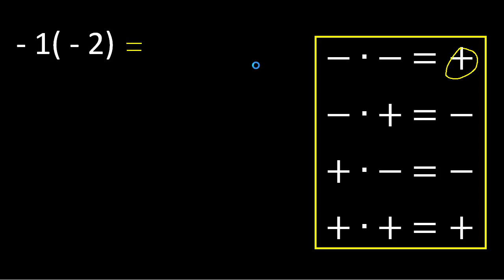menos 1 por menos 2 , ley de signos con parentesis , multiplicacion de negativo entre parentesis